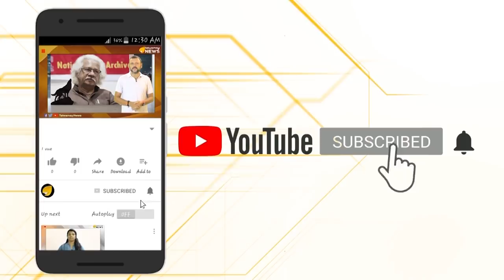കെ എസ് ആര്‍ ടി സി പൂട്ടുന്നു..? ഇനി ദിവസങ്ങള്‍ എണ്ണിയാല്‍ മതി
എട്ടുവര്‍ഷത്തിനിടയില്‍ കോടികളുടെ നഷ്ടവുമായി കെ എസ് ആര്‍ ടി സി മുന്നോട്ട്...